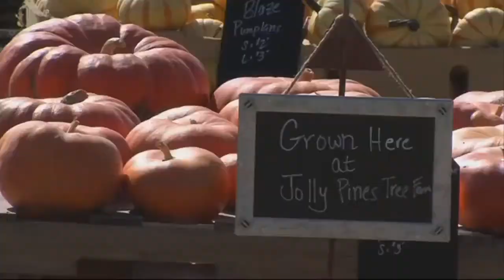Looking for something fun to do this weekend? A new outdoor pumpkin patch will get you in the mood f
Looking for something fun to do this weekend? A new outdoor pumpkin patch will get you in the mood for fall